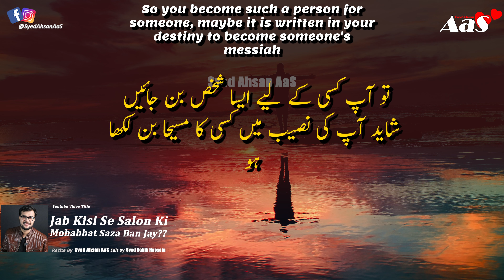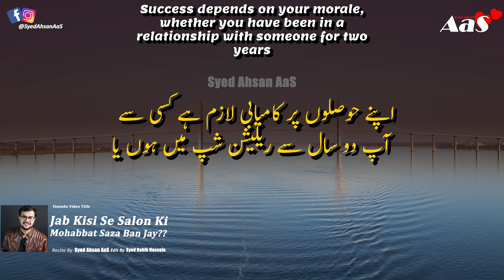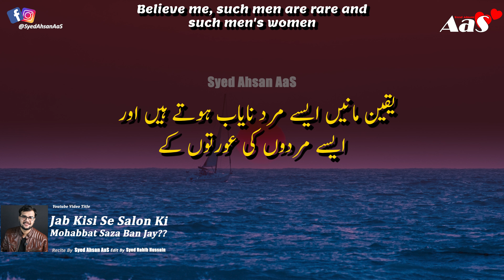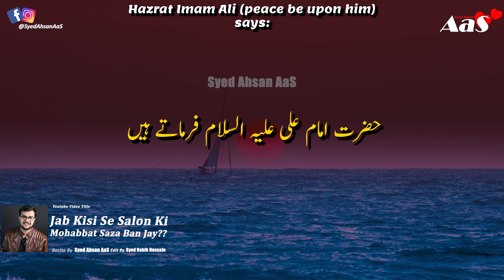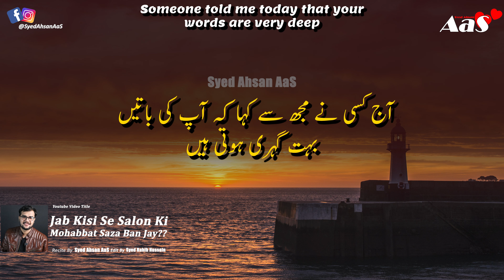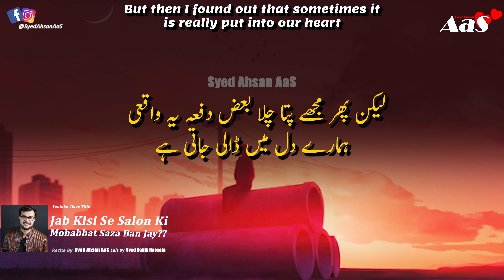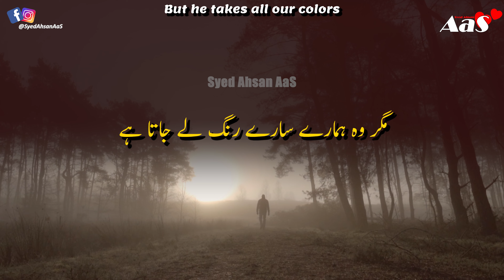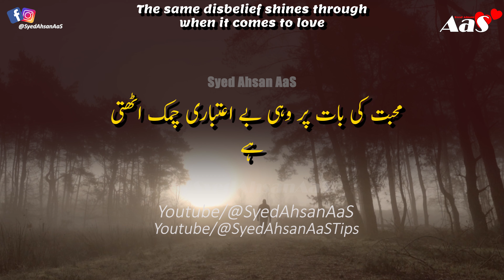Jab Kisi Se Salon Ki Mohabbat Saza Ban Jay?? || Syed Ahsan AaS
In this heartfelt video, Syed Ahsan AaS explores the bittersweet journey of falling in love with a hair salon. From the moment he steps foot inside, he is captivated by the magic of the scissors, the artistry of the stylists, and the transformative power of a haircut. However, little does he know that this love affair will come with its own set of challenges and consequences.

As Syed Ahsan AaS delves into the complexities of his relationship with the salon, he shares hilarious anecdotes, relatable moments, and thought-provoking insights. He explores the sacrifices one must make for the perfect hairstyle, the emotional rollercoaster of finding the right stylist, and the heartbreak that comes when your beloved salon betrays you.

Through his witty storytelling and engaging narration, Syed Ahsan AaS takes us on a journey that will resonate with anyone who has ever experienced the joys and pains of salon visits. Whether you're a regular at the salon or simply curious about the world of haircuts, this video is sure to entertain and enlighten.

Join Syed Ahsan AaS as he navigates the twists and turns of his love affair with a hair salon, and discover the unexpected lessons and revelations that come with it. Get ready for a rollercoaster of emotions, laughter, and maybe even a few tears, as he answers the question: "Jab Kisi Se Salon Ki Mohabbat Saza Ban Jay??"

When salon love becomes a punishment
جب کسی سے سالوں کی محبت سزا بن جائے؟

जब सलोनी प्यार सज़ा बन जाता है

Jab Allah Tum Se Tumhare Jeene Ki Waja Chen Leta Hai??

islamic quotes
Jaldi Shadi
allah quotes
spiritual quotes
10 best dua quotes in urdu hindi with voice and images
ya wadoodo ya latifu ka wazifa
Ya Latifu Ya Wadoodo Kay Kayapalat Kamalat
Ya Latifu Ya Wadoodo Wazifa for Marriage
shaadi ke liye wazifa
Mehboob Ki Mohabbat Pane Ka Wazifa
Quick Shadi Ka Wazifa
Pasand Ki Shadi Ka Wazifa
Jaldi Shadi Ka Amal
Wazifa For Marriage
Rishta Khud Chal Kar Ghar Aye Ga
Ghar Makan Dukan Nokri Ka Wazifa
Life Changing Wazifa
kisi ko bhi apni mohabbat me giraftar karne ke liye yeh Amal kare
Apka Deewana
Har Dua Qabool hone ka wazifa
wazifa aulad hone ke liye
wazifa ayatul kursi
chehra khubsurat karne ka wazifa